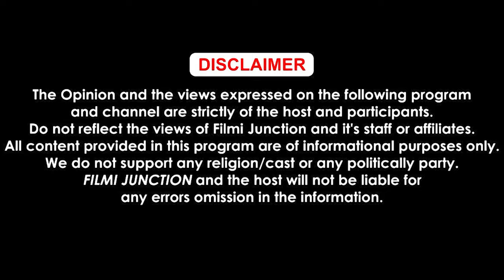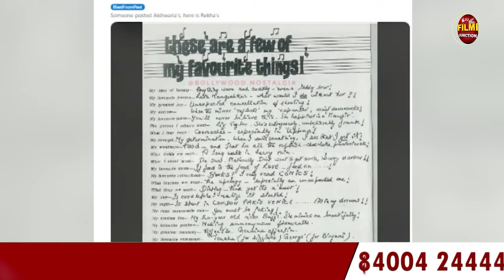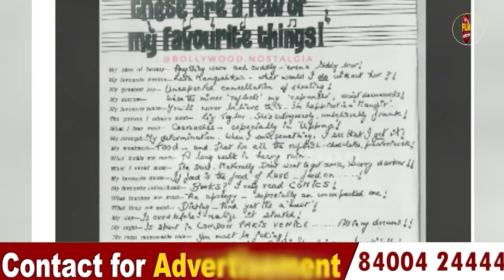ਨਾ ਅਮਿਤਾਬ ਨਾ ਮੁਕੇਸ਼ ਅਗਰਵਾਲ, ਆਖਿਰ ਕਿਸ ਨਾਲ ਸੀ ਰੇਖਾ ਨੂੰ ਜਾਨ ਤੋਂ ਵੀ ਵੱਧ ਪਿਆਰ!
ਨਾ ਅਮਿਤਾਬ ਨਾ ਮੁਕੇਸ਼ ਅਗਰਵਾਲ, ਆਖਿਰ ਕਿਸ ਨਾਲ ਸੀ ਰੇਖਾ ਨੂੰ ਜਾਨ ਤੋਂ ਵੀ ਵੱਧ ਪਿਆਰ! ਸੁਣਕੇ ਤੁਹਾਡੇ ਵੀ ਉੱਡ ਜਾਣਗੇ ਹੋਸ਼